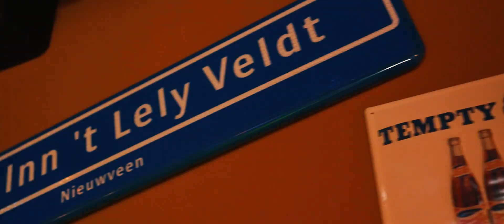Dik & Gezellig - Wordt er nog gezopen? (Officiële Videoclip)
Persbericht:
Dik & Gezellig geven ‘Wordt er nog gezopen’ enorme facelift

Op 1 februari jl. maakten de mannen van de Dik & Gezellig via Facebook bekend dat er toffe dingen aan zaten te komen. Kort daarvoor vond er in Nijkerk naast een fotoshoot een brainstormsessie plaats over de doelstellingen voor dit jaar. Het plan om flink uit te gaan pakken met 3 tot 4 singles kan gehaald worden door een strakke planning. Tijdens het overleg werd het idee geopperd om het oude bestaande nummer ‘Wordt er nog gezopen of hoe zit dat?’ te coveren in een vette uitvoering. in de Crowd studio (producer dj Galaga) werd dit lied onlangs opgenomen.

Hij was ook verantwoordelijk voor de remix van ‘Boeruh!’ en bewerking van ‘Ome Jan’. De originele tekst is grotendeels overeind gebleven, maar met de gigantische beat eronder is het nummer omgetoverd tot een feestplaat van jewelste. En dat is precies wat Dik & Gezellig wil uitstralen. De mannen hebben in het verleden al bewezen dat het dak eraf gaat als zij op het podium staan. Met deze nieuwe plaat, die verschijnt bij Rood-Hit-Blauw produkties, zullen diverse feesttenten en kroegen trillen op hun grondvesten.

Wat je kunt verwachten als je Dik & Gezellig boekt is te zien in de clip die in een kroeg is opgenomen. Samen met een groot aantal gasten zorgen ze weer voor een gekkenhuis.

De CDsingle 'Wordt er nog gezopen’ is vanaf 20 april 2022 overal verkrijgbaar. De clip, geproduceerd door Joey (Filmcreatie) zal ter promotie van de nieuwe single op diverse televisiestations en Youtube te zien zijn.

Boekingen & Informatie: Lukassen Producties Nijmegen T: 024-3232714

Dik & Gezellig ‘Wordt er nog gezopen’…..Alweer een Rood-Hit-Blauw produktie!

Voor de redactie(s):
Promotie: Rood-Hit-Blauw
Voor meer informatie, beeld- en videomateriaal, interviews, prijsacties neemt u contact op met RHB

Auteur(s): Cees J.Koldijk